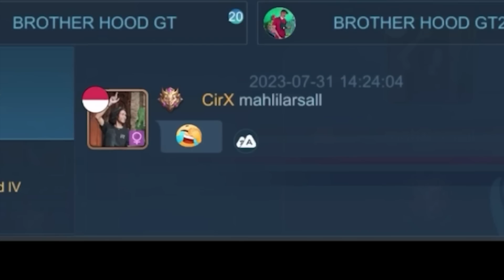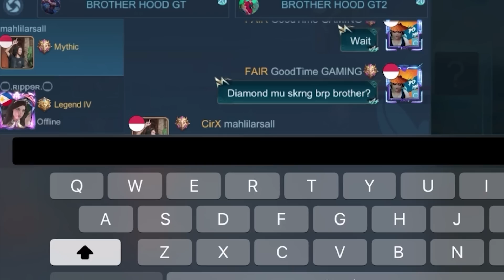SOLO RANK TAMATIN REKOR GRADING FULL HIJAU BISA LANGSUNG GLORY KAH!? WKWKWK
MurahMeriah.id (Tempat kalian yg mau cari CUAN tambahan)
GoodParisMan.com (tempat top up simpel & murah)
Official punya gua.

kalian bisa tag gua di Tiktok/Instagram untuk video2 menarik punya kalian/orang lain untuk gua jadikan konten GTReaction.